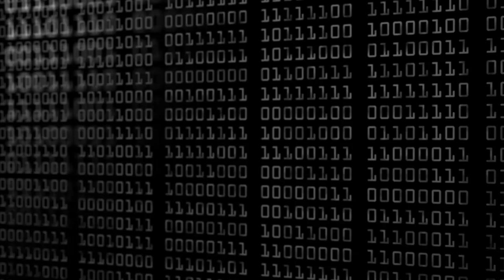MY SERVERS FAIL!! Keeping Server's up and how to setup HIGH AVAILABILITY & REDUNDANCY